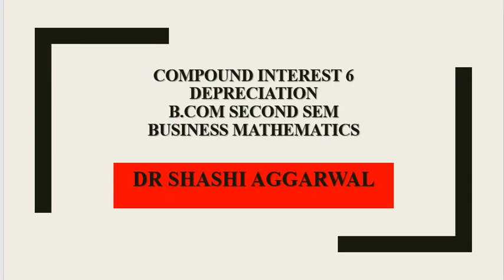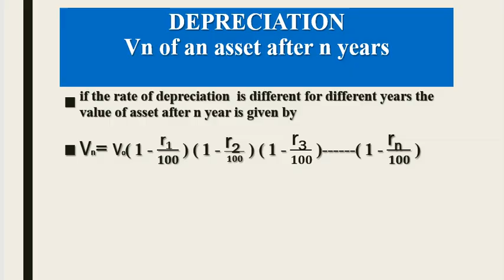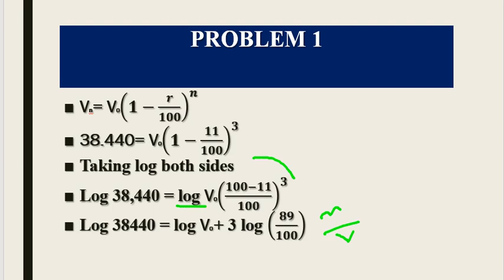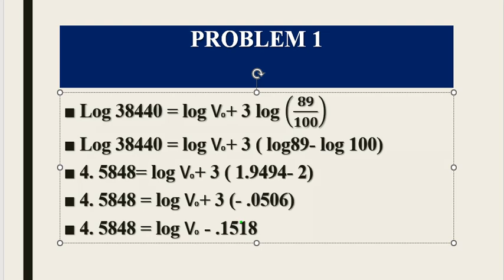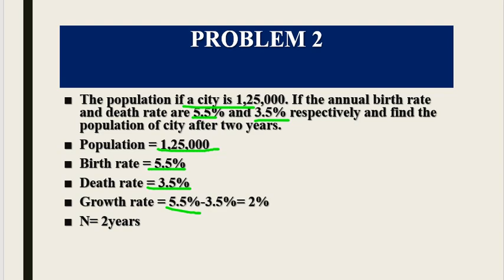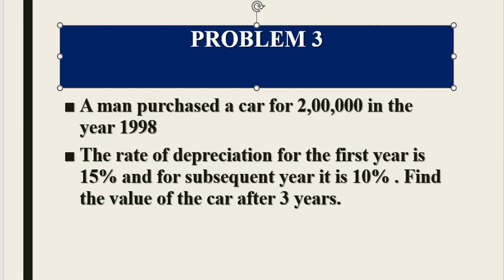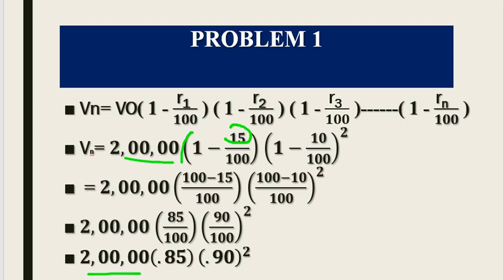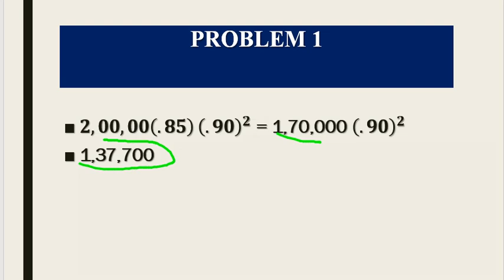COMPOUND INTEREST 6/PROBLEMS /DEPRECIATION